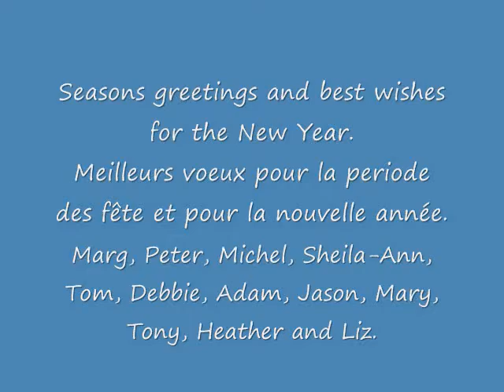'10 CIS Fall Championship Wrap Up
2010 CIS fall championships in photos. Women's field hockey, women's rugby, men's and women's soccer, cross country, and the Vanier Cup.